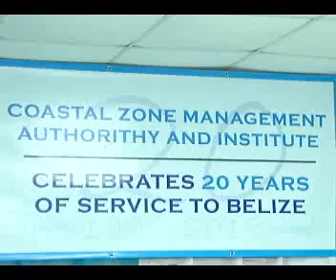Two Decades of Coastal Zone